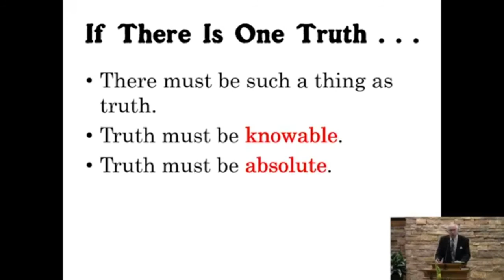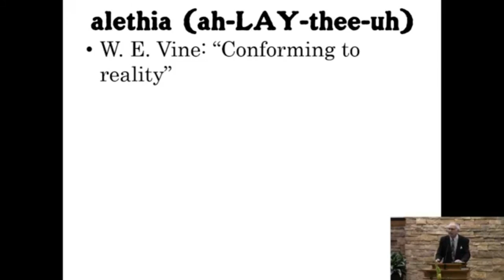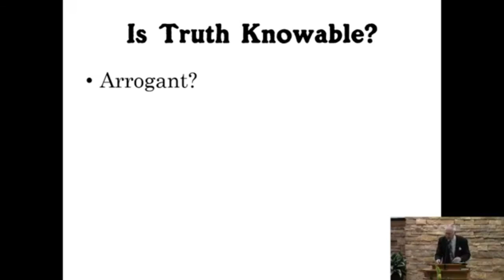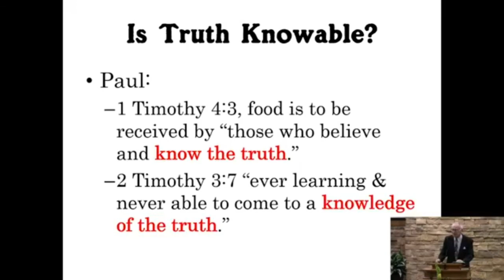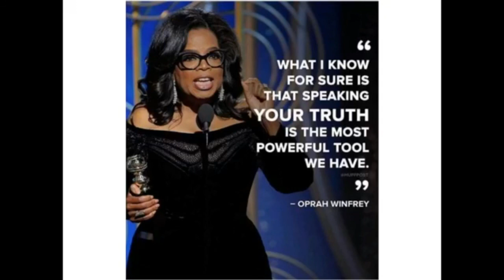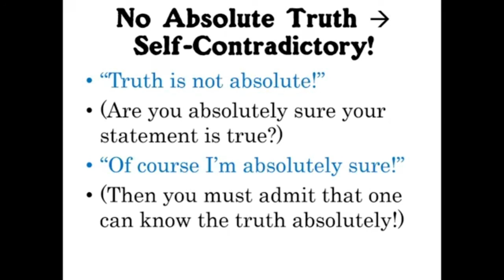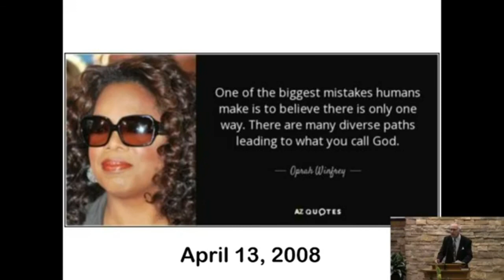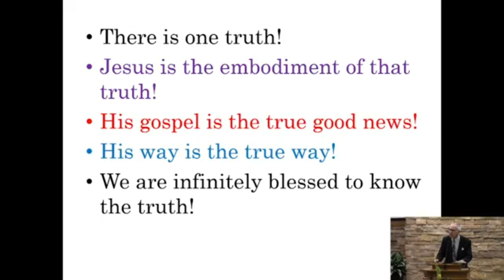One Truth - Joe Slater